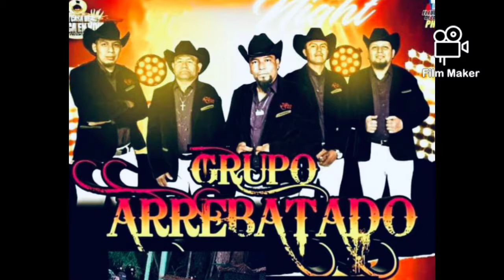para todo evento phoenix azara todo evento phoenix az prescott Flagstaff California new Mexico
Musica para tus  eventos corridos grupo arrebatado
flor hermosa
500 novillos
macario leyva
musica para tus eventos bodas 15años y mas en phoenix arizona 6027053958

cumbias corridos banda norteñas
musica tierra caliente